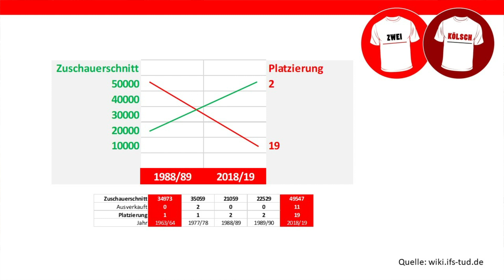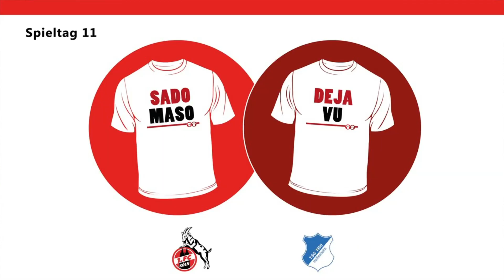Zwei Kölsch PK 1. FC Köln-Hoffenheim 11/2019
Erste Liga tut auch weh! Na und? Das Bisschen Schmerz kann uns Kölsche nicht beeindrucken. Wir haben alles schon gesehen. Auch Wunder. Und deswegen: Zähne zusammenbeißen und 3 Punkte gegen Hoffenheim. Schließlich ist das Schönste, wenn der Schmerz nachlässt!